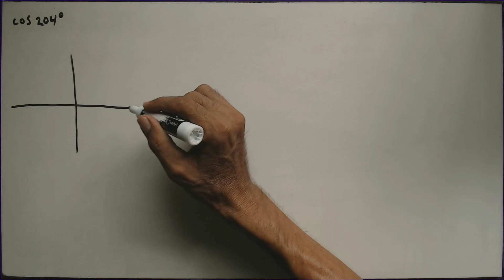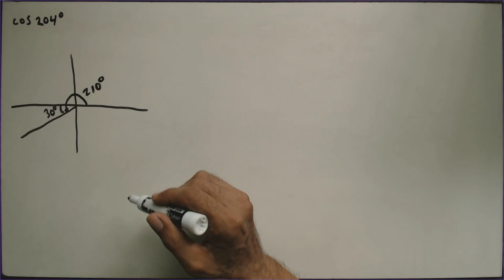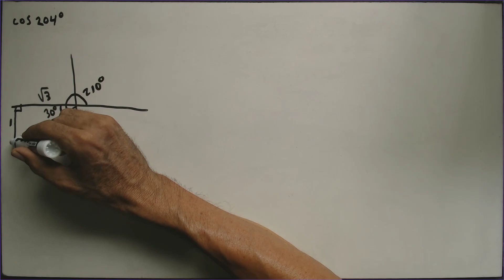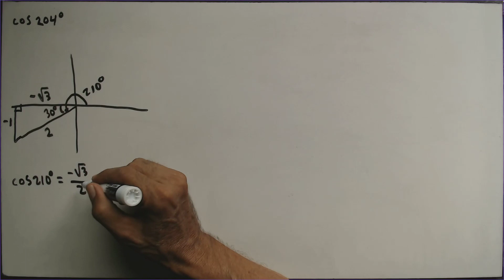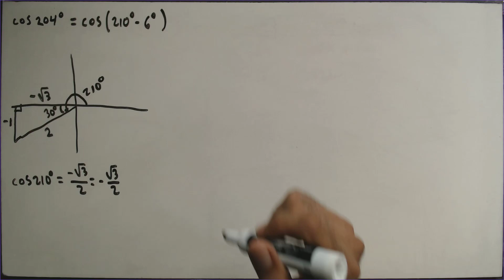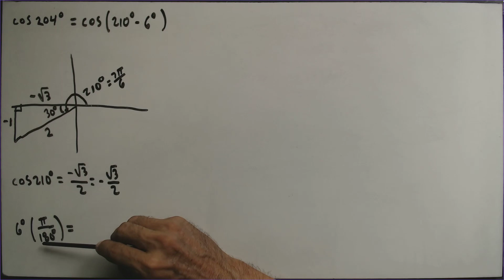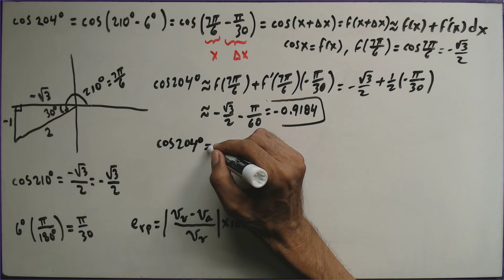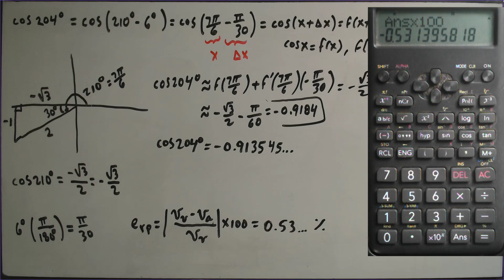diferenciales clase 6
Calculamos aproximadamente usando diferenciales: cos 204º. Además, calculamos el error relativo porcentual de la aproximación obtenida.